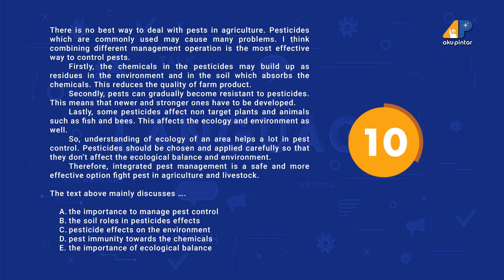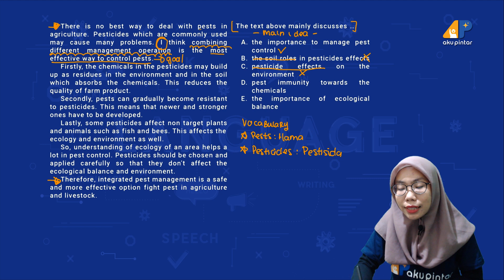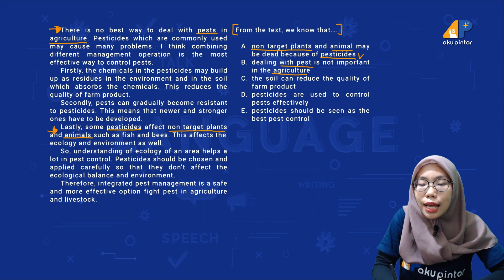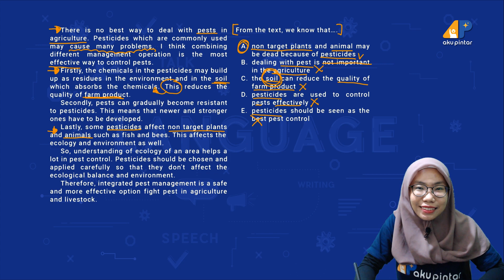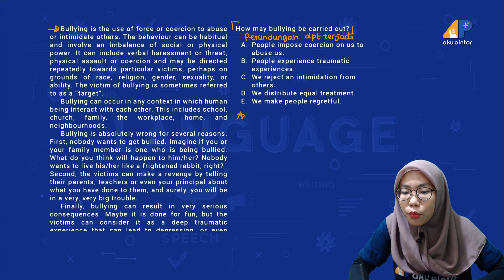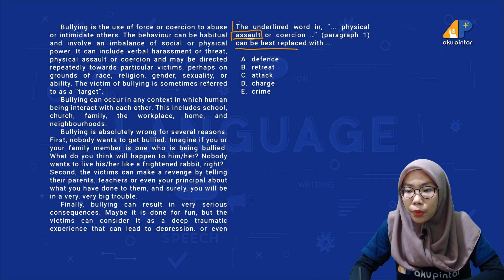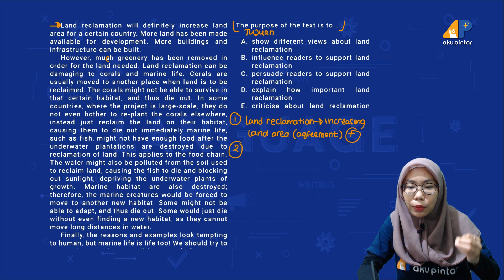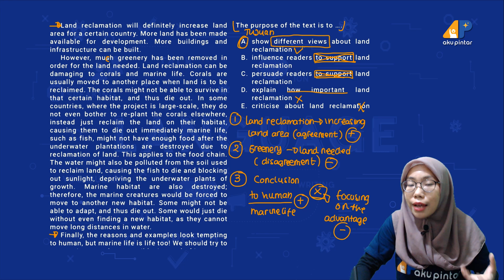BAHAS SOAL UNBK/UNKP Bahasa Inggris 2018/2019 | APLive 6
Hai, Sobat SMA. Khususnya nih untuk kalian yang ada di kelas 3.
Ayo belajar bersama Tutor Aku Pintar yang membahas soal-soal Ujian Nasional.

Jangan bingung dulu! Semua soal-soal tersebut ada, lho dalam aplikasi Aku Pintar.
Di sebelah mana sih? dalam fitur bernama TES PINTAR.

Jika masih ada pertanyaan, kalian bisa banget tulis di kolom komentarnya!

Playlist Mata Pelajaran BAHASA INGGRIS